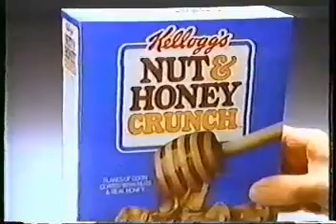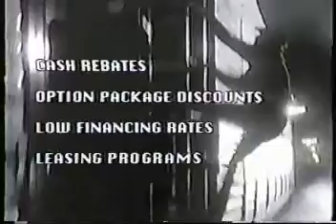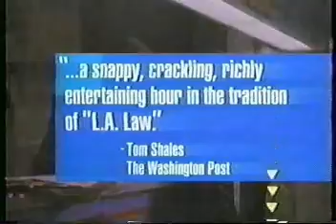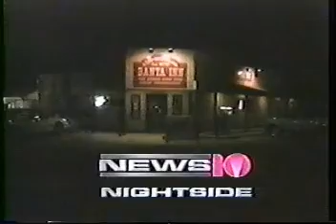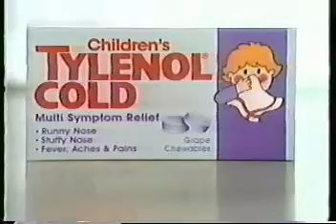1990 Halloween Broadcast Commercialz/Bumpz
Adz/Commercials From CBS KXTV-10 (Sacramento)

1990 Halloween Broadcast  Of 'Beetlejuice'

Thanx To Uncle Eddie For The Original Dubbed Tape